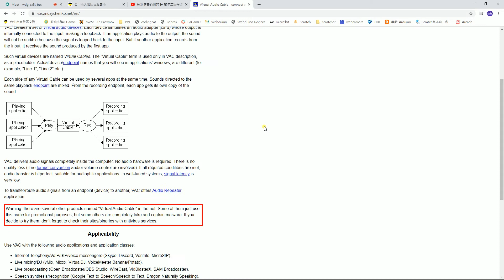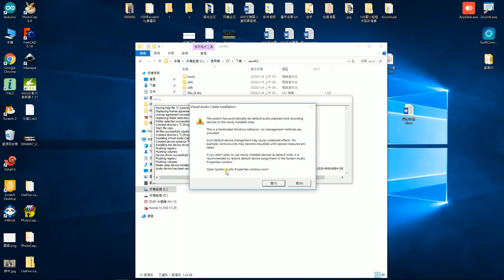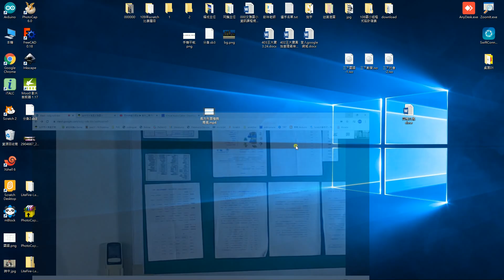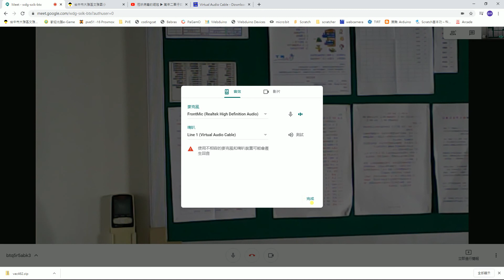Meet讓學生聽到電腦聲音 Virtual Audio calbe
台中市文雅國小
Meet讓學生聽到電腦聲音
Virtual Audio calbe